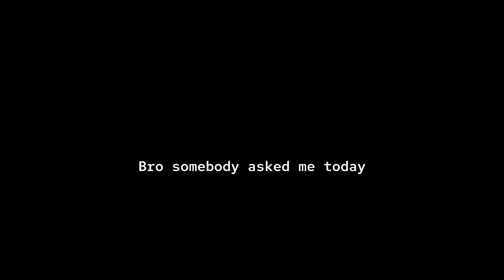Bruh somebody asked me today